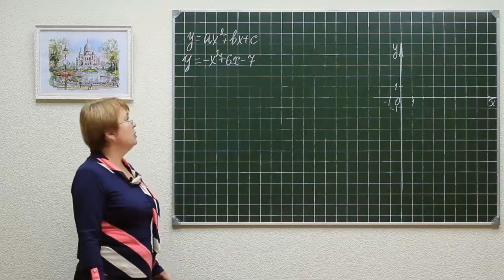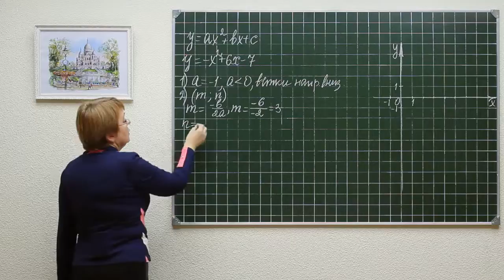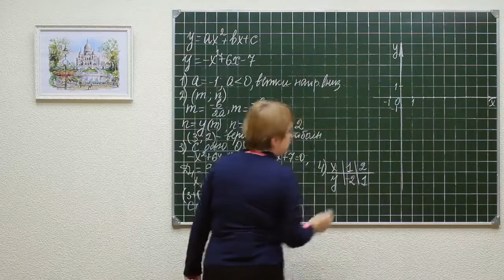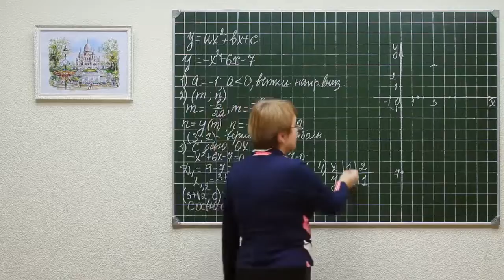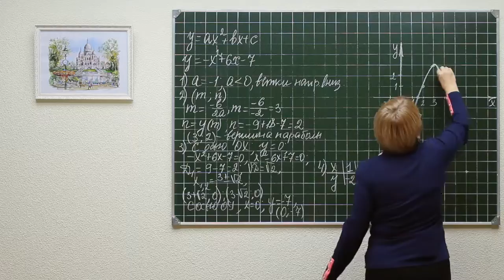Alg rus 034